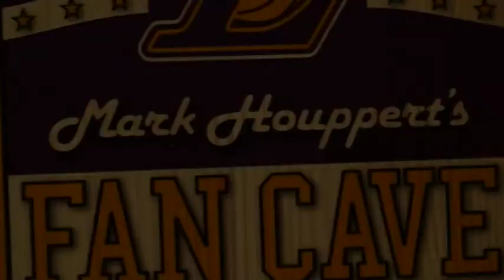Kobe Bryant and The Dream Factory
Following the death of basketball star Kobe Bryant, a Kobe super fan with Parkinson's reflects on meeting his hero as a boy.